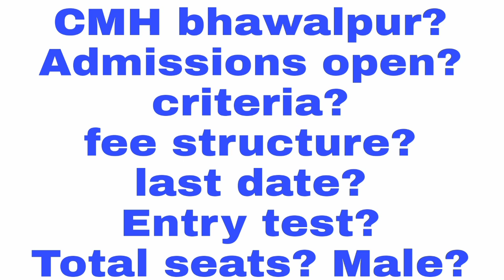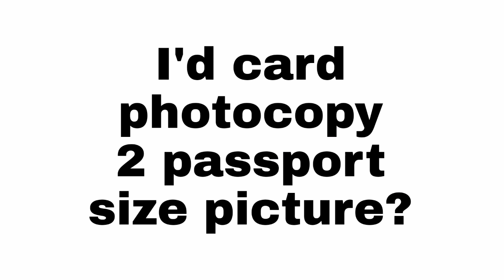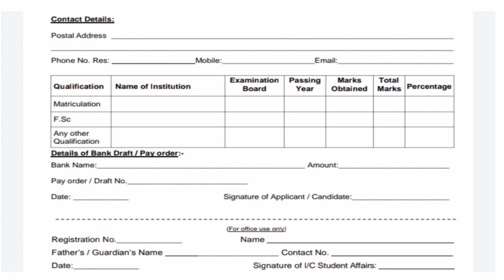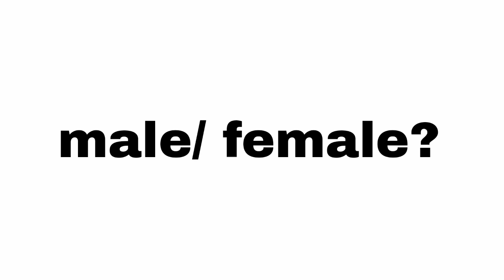Bsc Nursing Admissions 2022 CMH bhawalpur (Nums).last date?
The best nurse channel gives u all detail about nursing. how to apply in nursing. how to get admission in nursing.
nursing Admissions
apply in nursing
scope for nursing
books in nursing
duty in nursing
scale in nursing